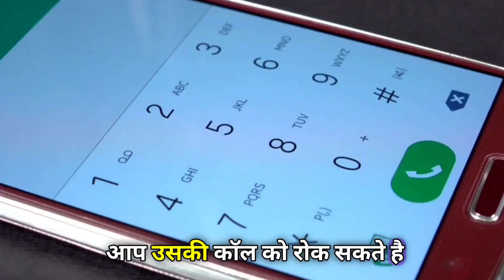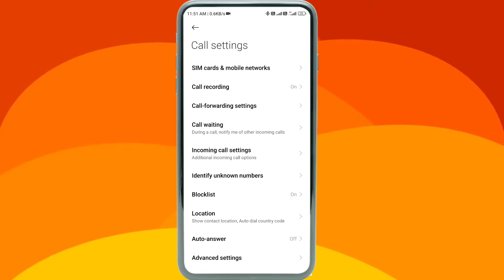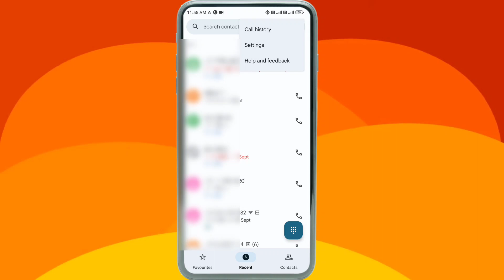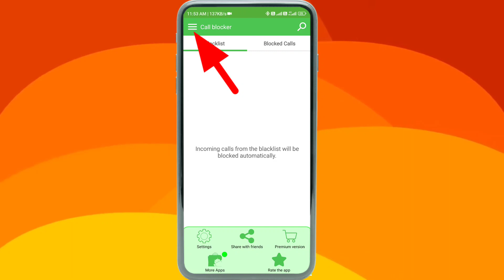Unknown Number Ki Call Ana Kaise Band Kare | Agar Koi Phone Karke Pareshan Kare To Kya Karen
🔴 Best Videos -

👉 अगर कोई अपने मोबाइल पर Swich Off Trick लगा दे तो उस को कॉल ऐसे करें

🔵 Inquiry -
Sabhi unknown number ko block kaise kare
block unknown numbers android
block all unknown incoming calls
block all unfamiliar incoming call kya hota hai
block call if number not in contact
samsung block unknown numbers android redmi
unknown number se call na aaye
unknown number se call ana kaise band kare
unjan number ki call kaise band kare
unknown number ki call kaise band kare
block all calls from unknown numbers
block number not in contact block
number not in contacts iphone
how to block number not in contact list
unknown incoming calls kaise band kare
unknown number se call block kaise kare
incoming call kaise band kare
incoming call kaise band karen
private number se call kaise kare
incoming call kaise band kare jio
kisi ek number ki incoming call kaise band kare
unknown number call block
unknown call kaise band kare